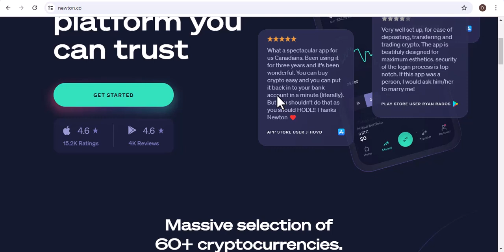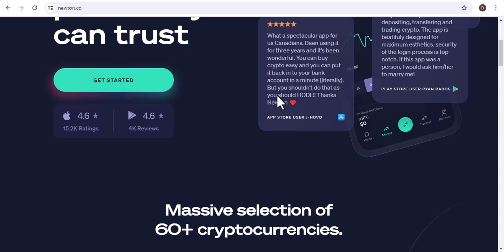How to get money back from Newton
In this video we talk about How to get money back from Newton